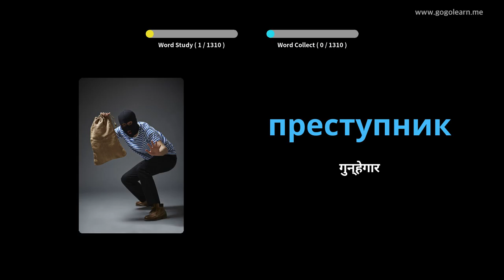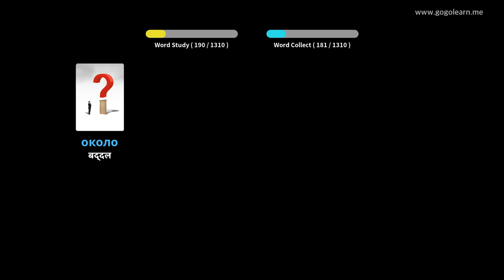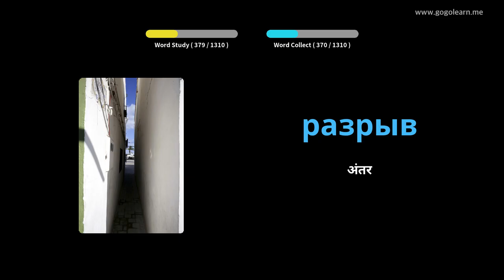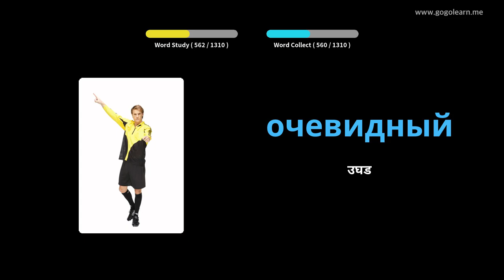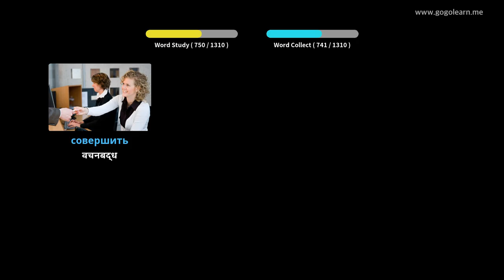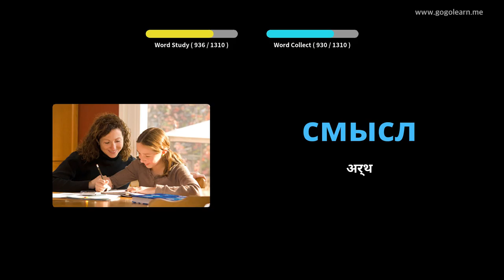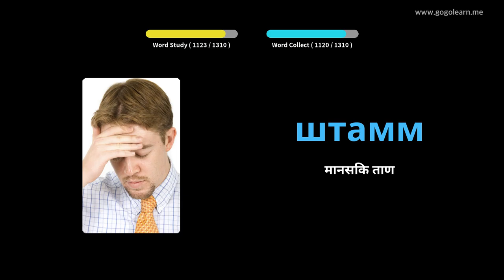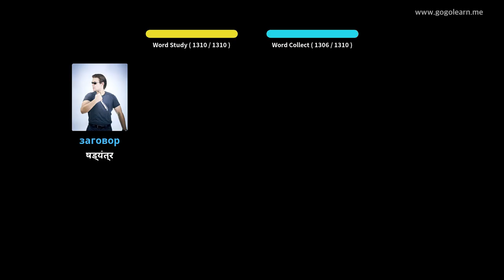रशियन शब्दसंग्रह विद्यार्थी | Golearn